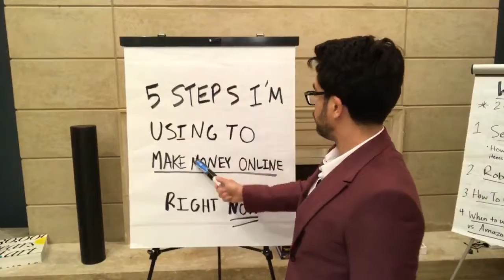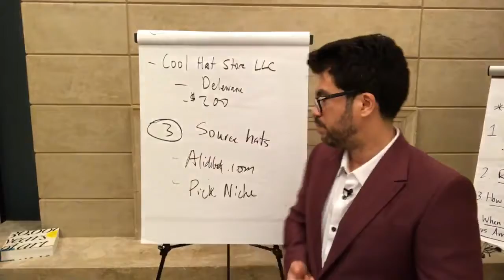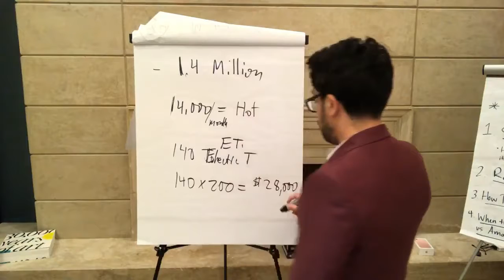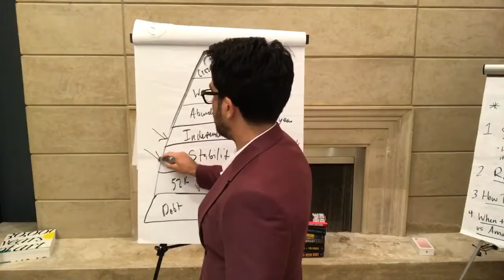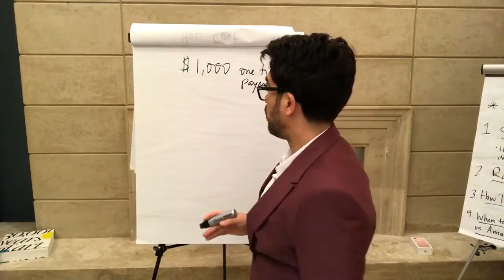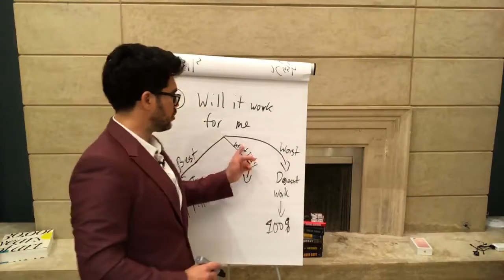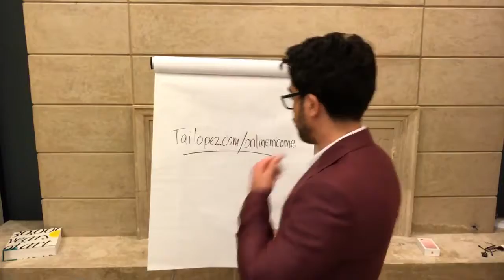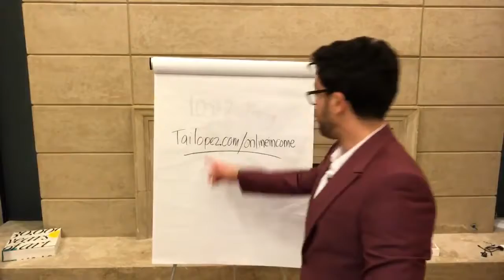💰5 Steps I'm Using To Make Money Online Right Now📚 tailopez com moneyonline